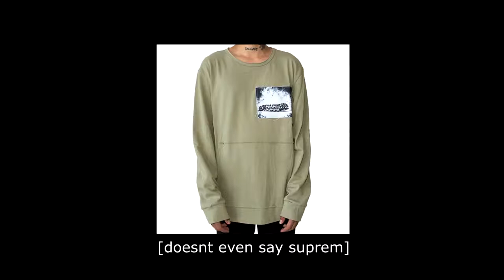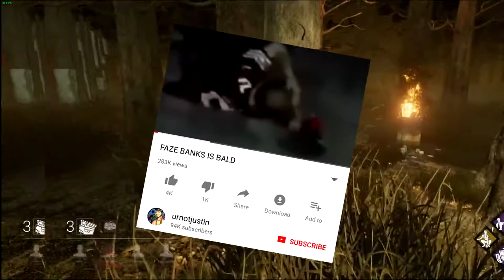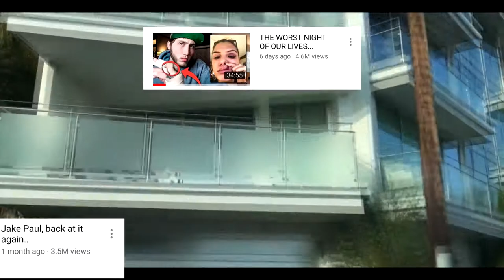How to Acquire Clout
pls dont h8 i have autism